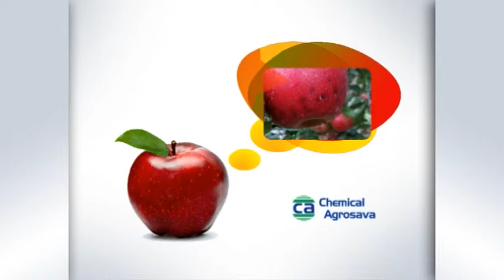TV spot Wuxal Calcium